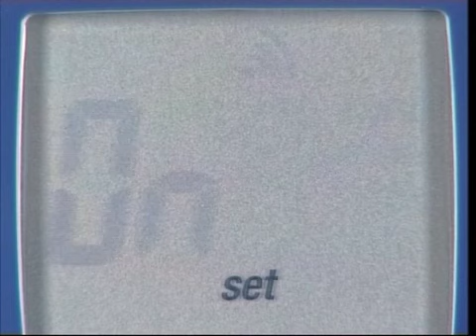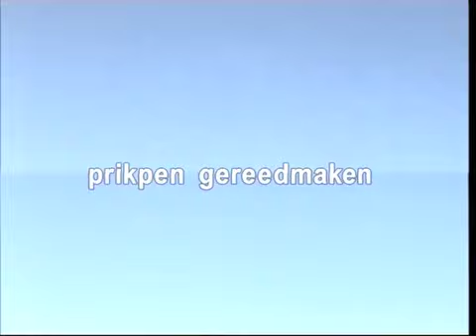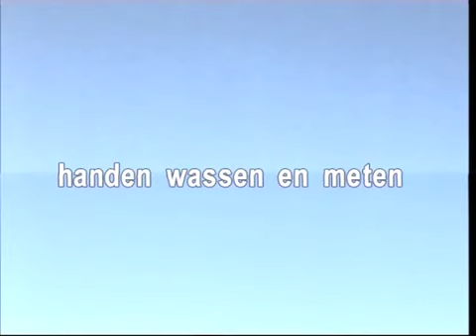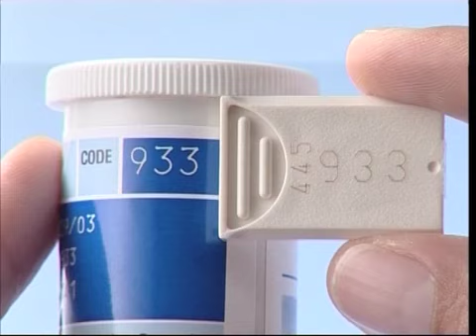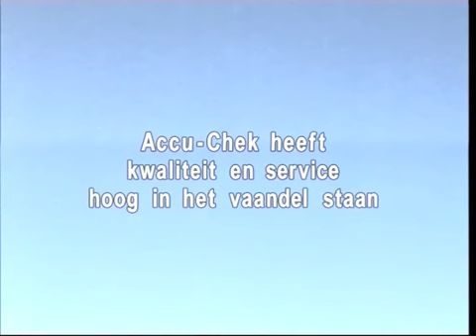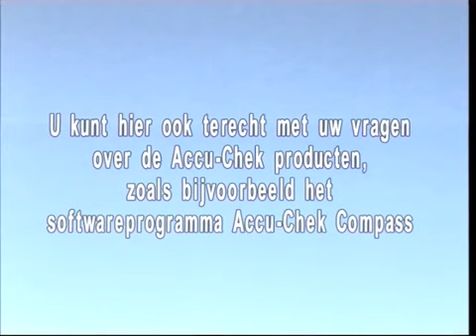Met de Accu-Chek uw bloedglucosewaarde meten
Medische voorlichting door de ogen van de patiënt. Hierdoor begrijp je beter hoe je bijvoorbeeld een apparaat moet bedienen.